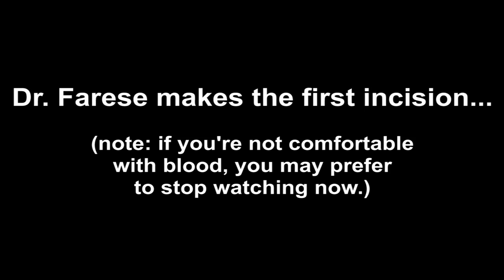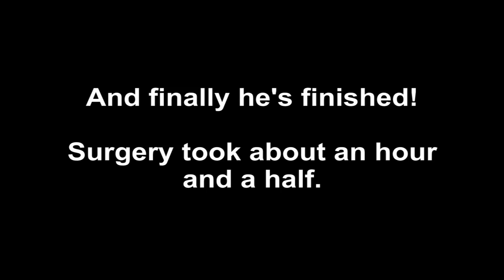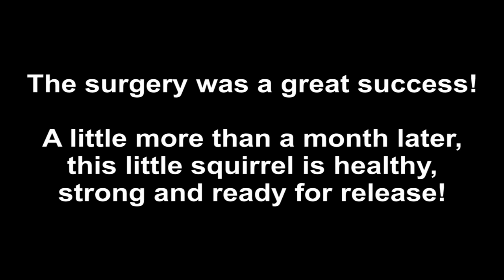Orphaned baby squirrel gets orthopedic surgery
This baby squirrel broke his femur when he fell from his nest, and was brought to WildCare. Radiographs showed the bone had broken in half, meaning this patient's only chance of recovery lay with surgery.

Veterinary orthopedic specialist Jim Farese, DVM generously volunteered to do the surgery in WildCare's cramped Medical Room.

This video shows highlights of the 90-minute long surgery. Dr. Farese likes to listen to music when he operates, so the music in the background is what was playing in the Medical Room during the surgery.

This little patient recovered well and as of 6/1/2015, is almost ready to be returned to the wild!